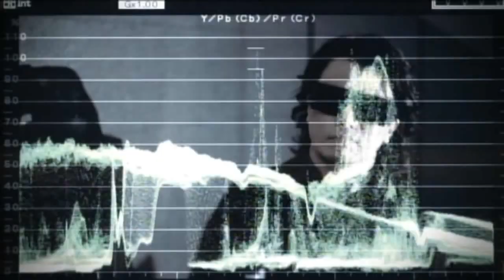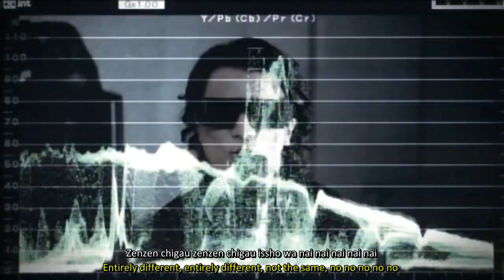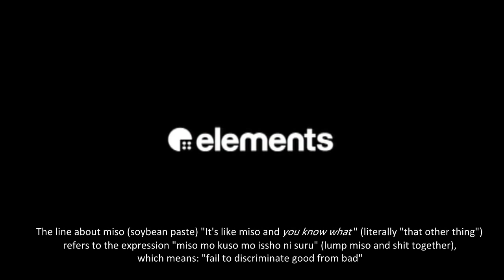KREVA - Kijun / "The Standard" (English sub)